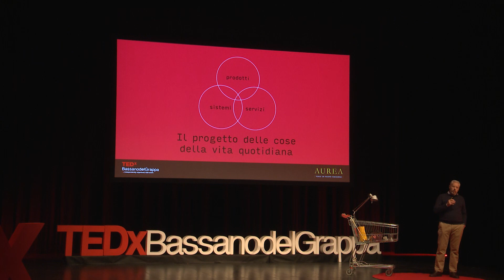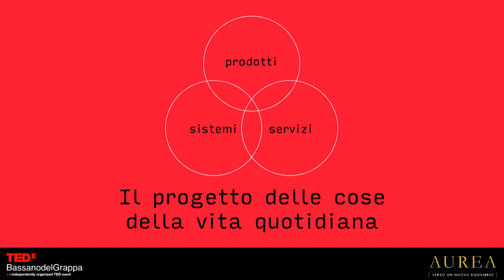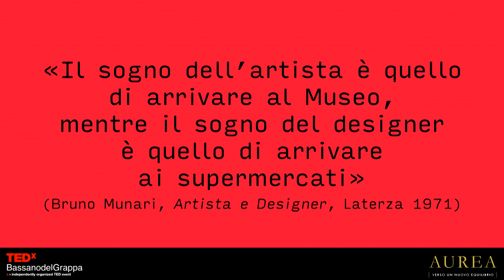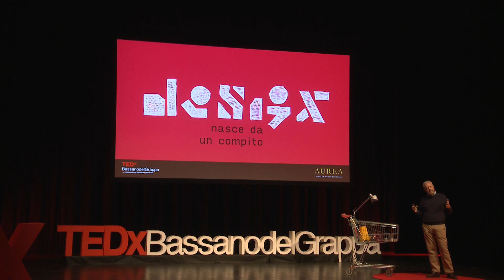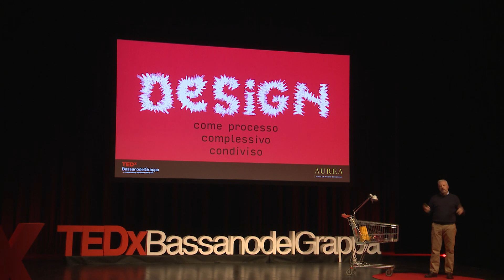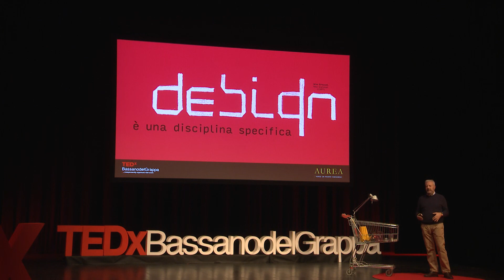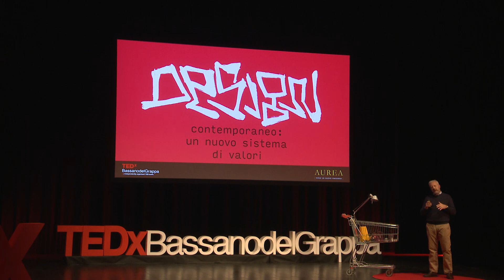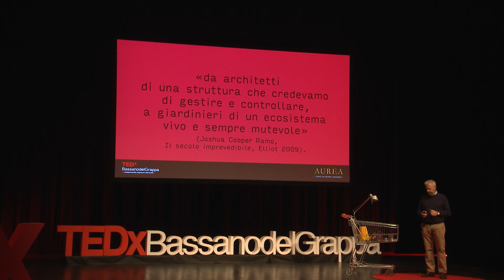Il designer è un giardiniere | Alberto Bassi | TEDxBassanoDelGrappa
Secondo il professor Bassi, il designer è colui che riesce a trovare armonia ed equilibrio tra forma e funzionalità. L’oggetto di design è progettato per essere usato; citando Bruno Munari, “il destino dell’oggetto di design non è quello di entrare in un museo, ma in un supermercato”. Il designer di oggi deve pensare all’intero ciclo vitale degli oggetti progettati: dalla messa in produzione, alla sua fruizione fino al suo smaltimento, in un’ottica di riciclo e sostenibilità.

Per maggiori informazioni, visita il sito Da sempre l'arte e il design sono stati espressione del mondo e delle sue frustrazioni, fragilità ed incognite. Ettore Sottas diceva: "?? Una pennellata, uno schizzo o la progettazione possono essere forse il modo, per alcuni, di tentare di trovare un equilibrio in un mondo in disequilibrio? This talk was given at a TEDx event using the TED conference format but independently organized by a local community.